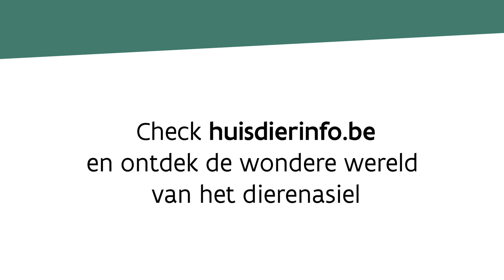Konijn kopen of adopteren?